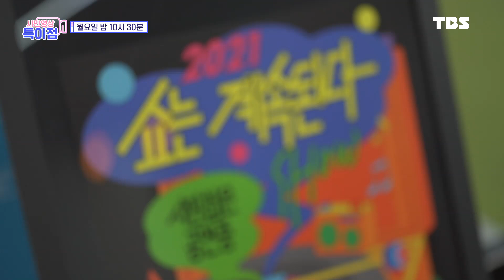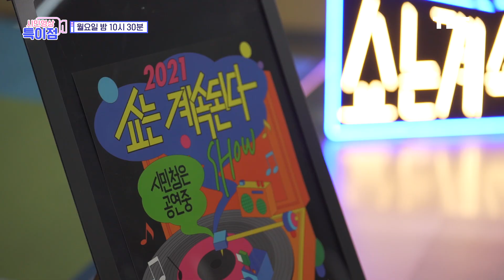열정을 노래하고, 위로를 부른다 "ep.30 쇼는 계속된다" [시민영상 특이점 선공개]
"ep.30 쇼는 계속된다"

▶ 시민제작팀 프리마베라 作 'Nosso Samba'
까바낑뉴? 꾸이까? 너희가 삼바를 아느냐?!
한국의 독보적인 삼바 밴드, 프리마베라와 함께 하는 '행복한 아련함'

▶ 시민제작팀 은유 作 '집에 보내주세요'
일하다 보면 자꾸 생각나는... '집'
은총과 구유의 만남, 어쿠스틱듀오 은유가 전하는 '따뜻한 온도의 음악'

유튜브 : 11월 22일 월요일 밤 10시 30분
TV : 11월 23일 화요일 저녁 8시 30분